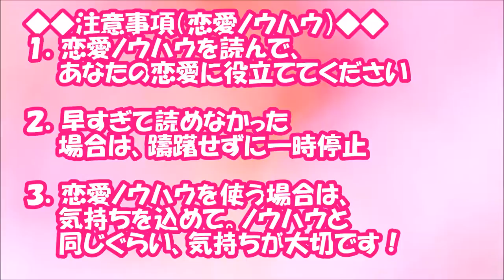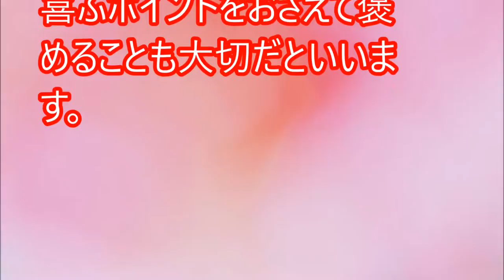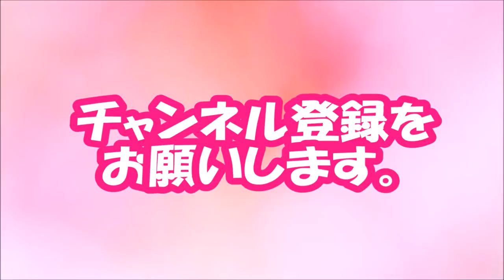【閲覧必須！】ダマされてもいい！男をキュンとさせる「小悪魔的ウソ」【相互登録2016】